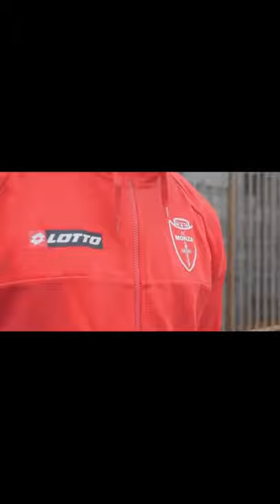BOATENG AND BALOTELLI TRAINING TOGETHER